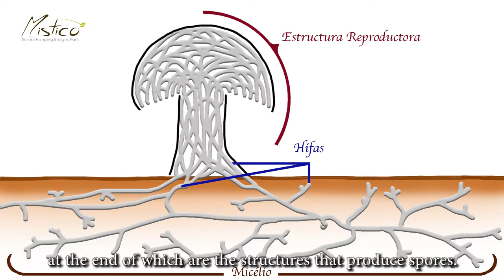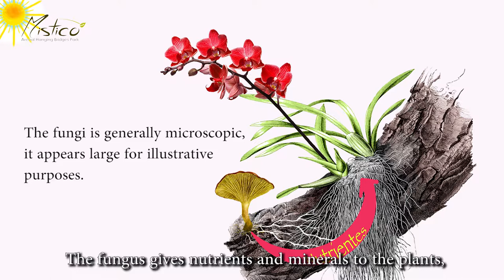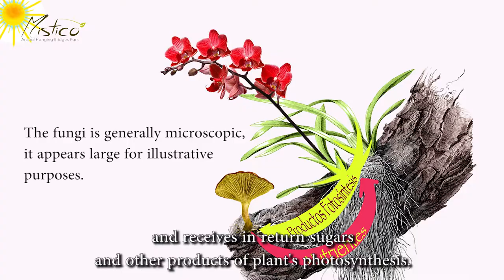Mistico Park - 11 Fungi (english subtitles)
The Natural History of the Tropical Rainforests of Costa Rica. Enjoy this series that portrays the most important ecosystem of our planet. Mistico Arenal Hanging Bridges Park shows the natural wealth of its private forest reserve, located in the northern plains of Costa Rica, home of the Arenal Volcano.